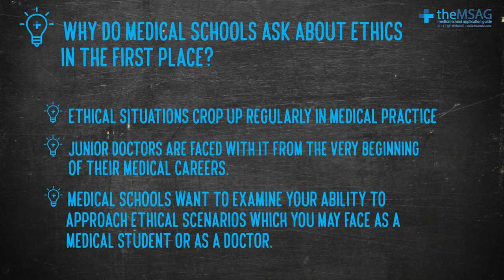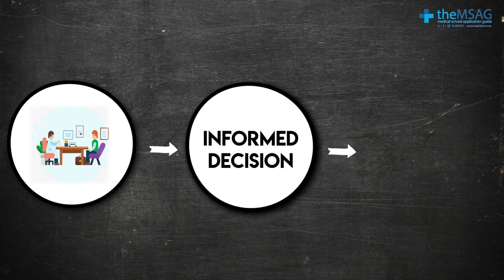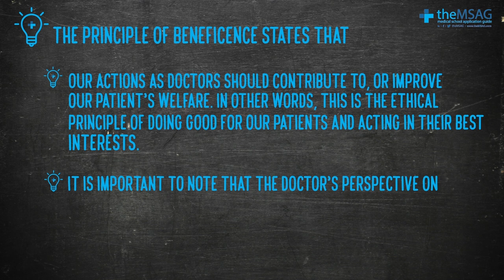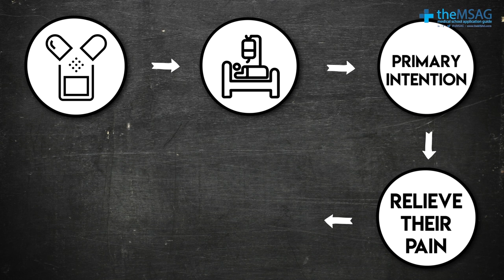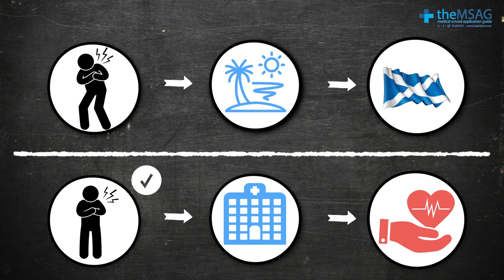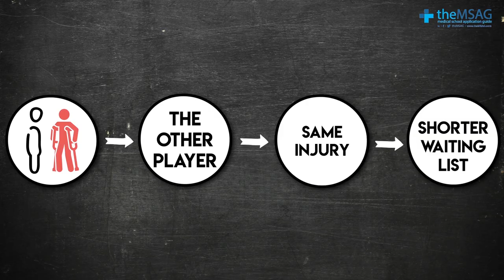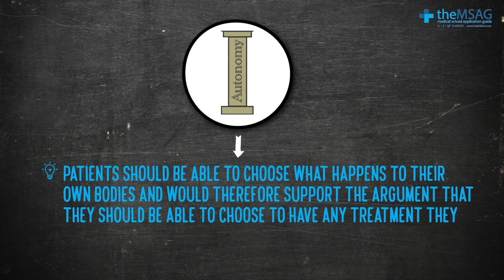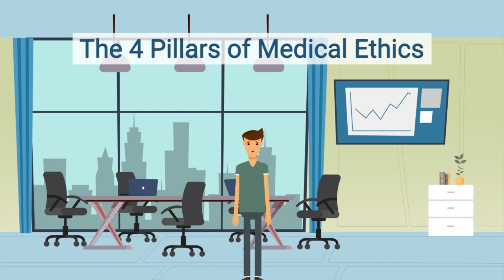Medical School Interview [UK] - The 4 Pillars of Medical Ethics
TIMESTAMPS:
0:32 - Overview
1:01 - Why do medical schools ask about ethics?
1:40 - Ethical Pillar #1 - Autonomy
3:53 - Ethical Pillar #2 - Beneficence
5:14 - Ethical Pillar #3 - Non-Maleficence
7:07 - Ethical Pillar #4 - Justice
10:46 - Example Q&A - Do you think patients should be entitled to all treatments available?
13:27 - Conclusion

Hello again future medical students!  A strong knowledge of the 4 core pillars of medical ethics is mandatory for your medical school interviews.  In this video we give you an overview of the 4 pillars - Autonomy, Beneficence, Non-Maleficence and Justice - as well as giving you an example of how to use this to answer a medical school interview question.

Presenter: Dr Kate Drewek
Intro/Extro: Mr Andres Mandol-Wiens